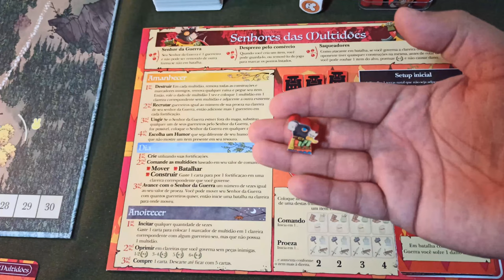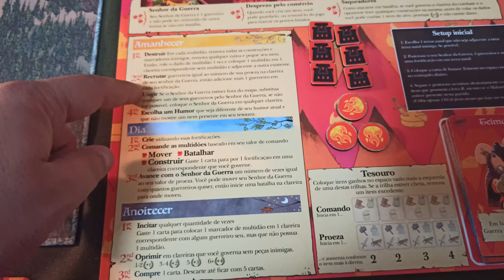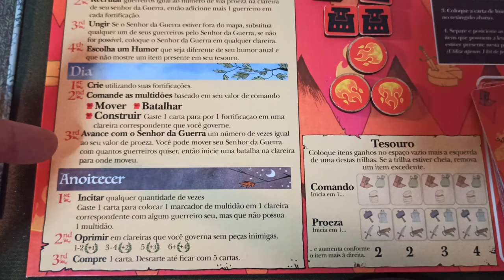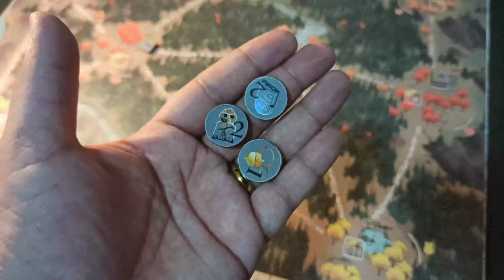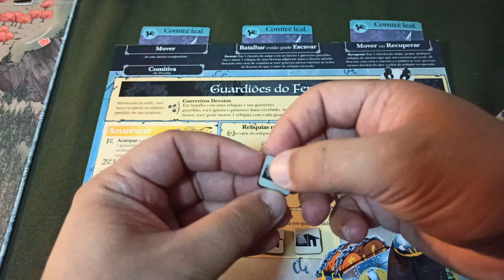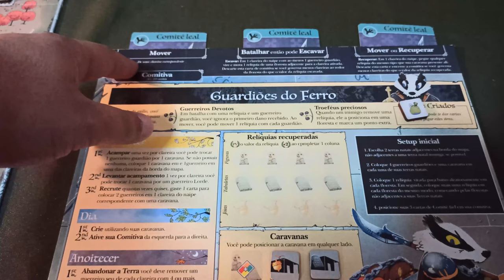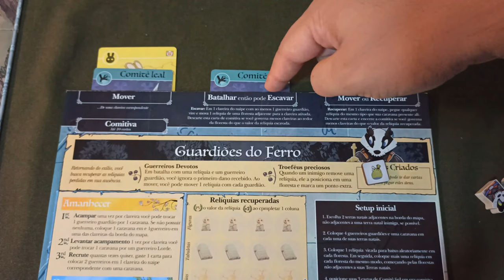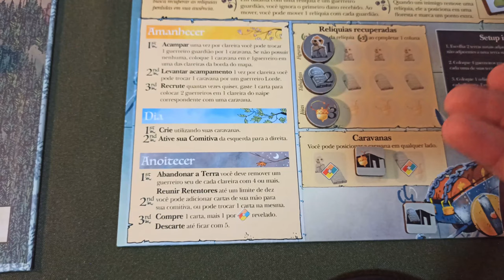Root - Expansão Marauders - Regras - Aprenda em Minutos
Depois de apresentar tudo o que já foi lançado aqui no Brasil, Edu Reis começa a apresentar as novas facções e expansões que ainda estão por vir. Confira as duas novas facções que trarão ainda mais conflito para a Floresta da Madeira.

Utilize a navegação por capítulos:
00:00 - Introdução
02:22 - Lordes das Multidões
11:33 - Guardiões do Ferro
20:04 - Conclusão